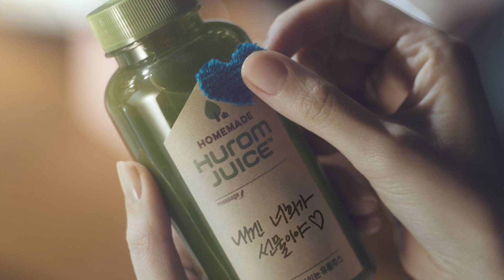Hurom Picnic 2015 (15 sec)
휴롬 피크닉 (15초)

HUROM PICNIC (15 seconds)